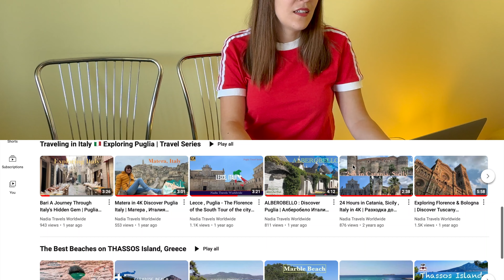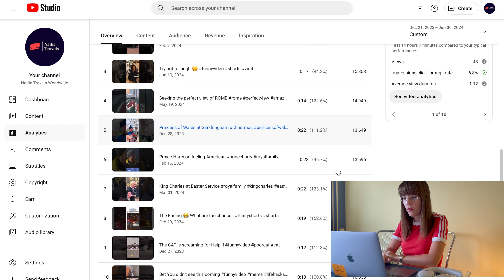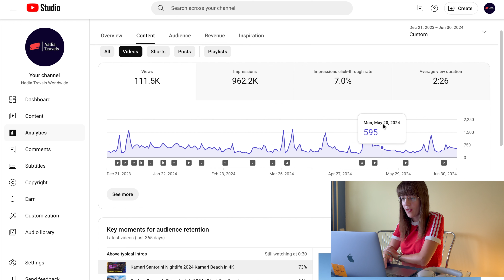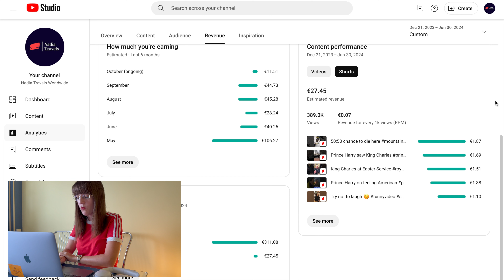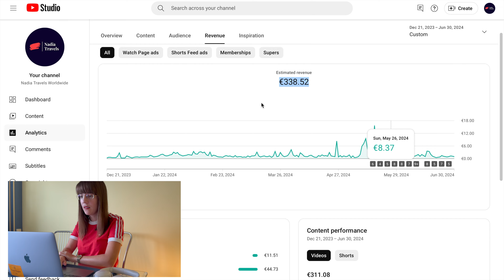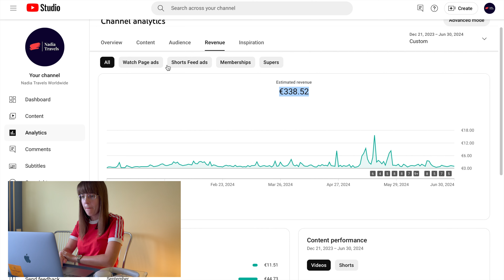Колко пари изкарах от YouTube ? Заслужава ли си ?!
Успях да монетизирам моят YouTube канал и Ви показвам какви доходи получих за първите 6 месеца!